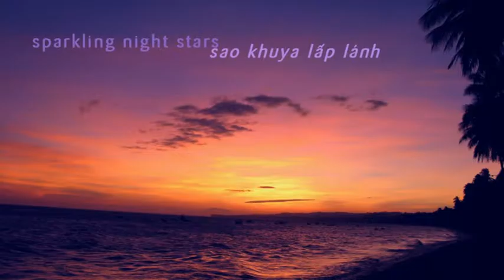Võ Thiện Thanh_Sao khuya lấp lánh